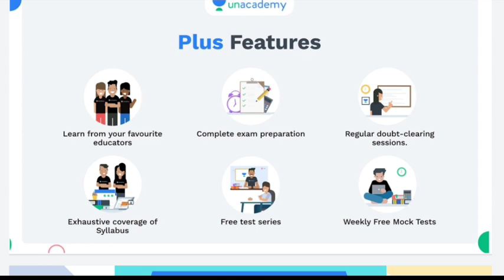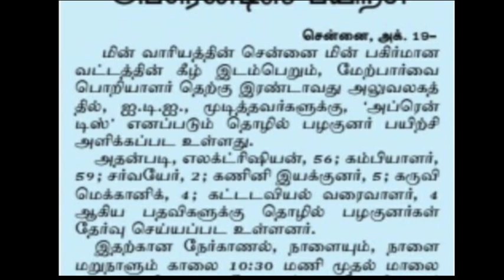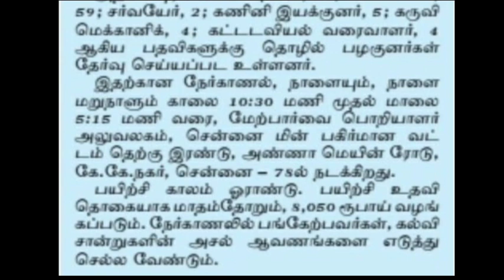தமிழக மின்சார வாரியத்தில் நேரடி வேலைவாய்ப்பு | Tneb recruitment 2021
Tneb recruitment 2021

VIDHAI: Comprehensive Course on Group-I Prelims cum Mains - Batch XIX